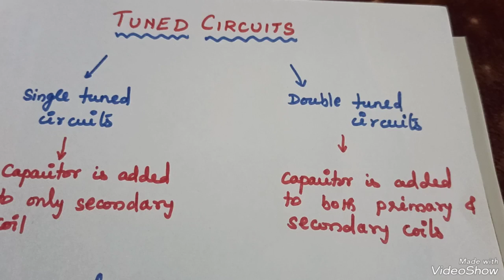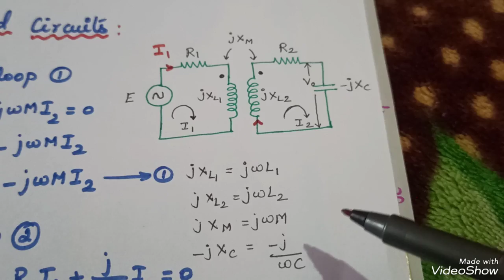Single Tuned Circuits/ Derivation/ Tamil